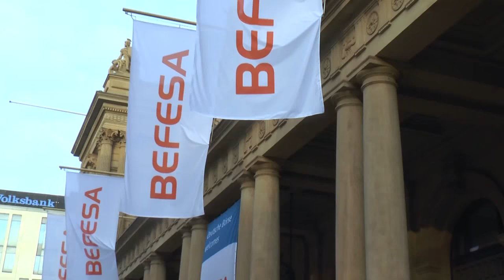Börsengang: Befesa S.A.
Der Metalrecycling-Spezialist Befesa ist heute an die Frankfurter Wertpapierbörse gegangen. Der Emissionspreis und der erste Börsenpreis lagen bei 28 Euro.  Der Erlös liegt bei 461 Millionen Euro, die Marktkapitalisierung vor Handelsstart 954 Millionen Euro.

Die IPO-Glocke läuten die Vorstände Javier Molina Montes und Wolf Uwe Lehmann und der Vorsitzende des Beirats Romeo Kreinberg.